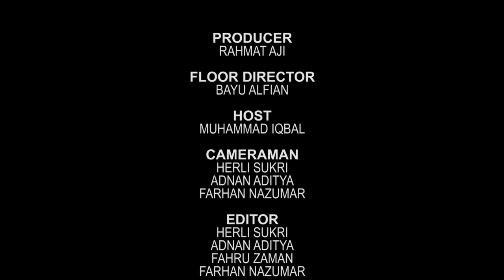[ TIPS BISNIS ] Eps 1 - RESIKO BISNIS